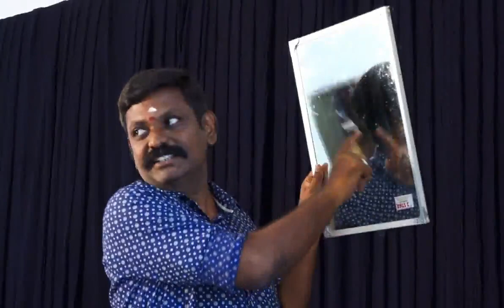பகவத் பவன் ஞான முகாம் அக்டோபர் 2019 ஜீவமணி 2